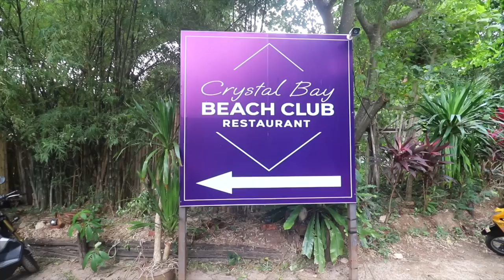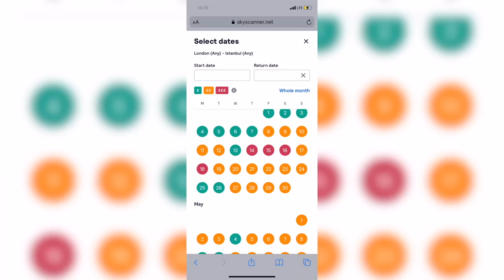First SHOCKING Impressions of KOH SAMUI! We Cannot Believe THAILAND is Like THIS!?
Welcome to KOH SAMUI! We had the longest travel day from Khao Sok National Park and then we were greeted with some pretty rough rain and wind! This part of Thailand is SUPPOSED to have good weather at this time of the year so hopefully its just a blip! We found some amazing beaches in Samui and loved exploring the island by bike!